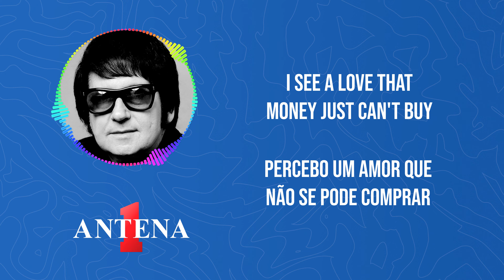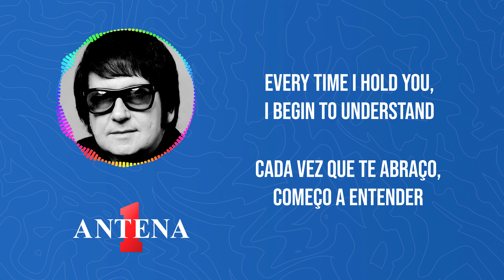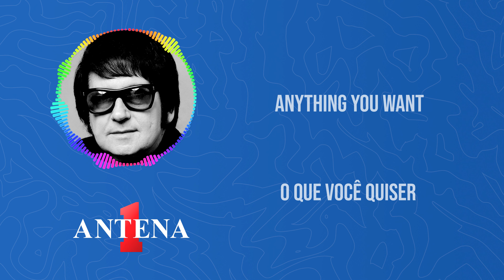Antena 1 - Roy Orbison - You Got It - Letra e Tradução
Bem-vindo ao canal da Antena 1! Hoje, vamos celebrar o talento atemporal de Roy Orbison com a música "You Got It". Acompanhe-nos nesta jornada musical enquanto exploramos as letras encantadoras e trazemos a você a tradução desta canção que é um hino ao amor.

Essa canção é uma obra-prima que captura a essência do romantismo, com a voz inconfundível de Roy Orbison. Deixe-se envolver pela melodia cativante e pelas palavras que expressam a beleza do amor!

Tradução:
Toda vez que vejo seus adoráveis olhos
Percebo um amor que não se pode comprar
Um olhar seu, me faz viajar
Eu rezo para que você esteja aqui para ficar

O que você quiser, você consegue
O que você precisar, você consegue
Seja o que for, você consegue, garota

Cada vez que te abraço, começo a entender
Tudo em você me diz que sou seu homem
Eu vivo minha vida para estar com você
Ninguém pode fazer as coisas que você faz

O que você quiser
(Você consegue)
O que você precisar
(Você consegue)
Seja o que for
(Você consegue)

Sou feliz por dar meu amor a você
Sei que você se sente do mesmo jeito

Garota, você consegue